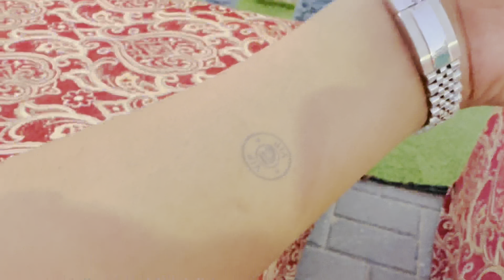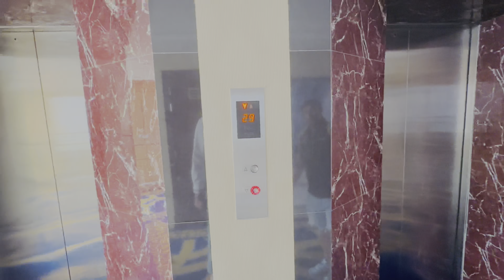Dubai tour 2nd Part